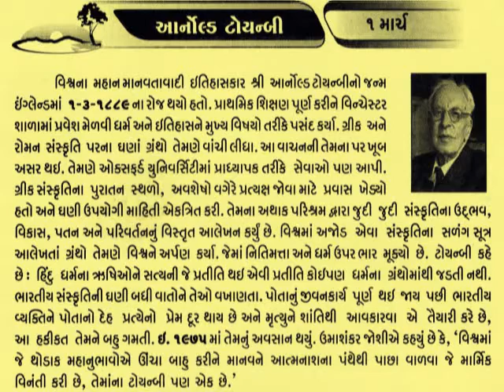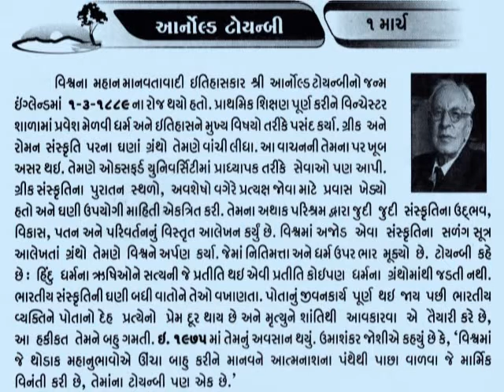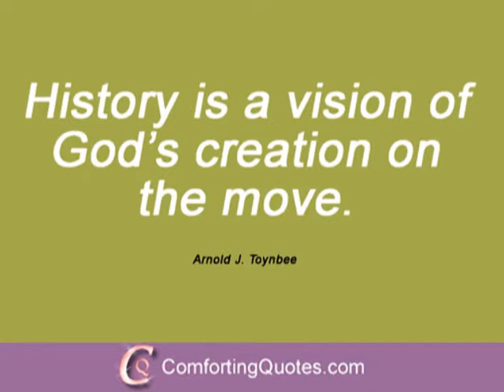આર્નોલ્ડ ટોયન્બી1 March Arnold Joseph Toynbee_British historian_philosopher- history@vasant teraiya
Arnold Joseph Toynbee (14 April 1889 – 22 October 1975) was a British historian, philosopher of history, research professor of International History at the London School of Economics and the University of London and author of numerous books. Toynbee in the 1918–1950 period was a leading specialist on international affairs.
He is best known for his 12-volume A Study of History (1934–1961). With his prodigious output of papers, articles, speeches and presentations, and numerous books translated into many languages, Toynbee was a widely read and discussed scholar in the 1940s and 1950s._આજનો દિનમહિમા-માનવપુષ્પોની મહેક-